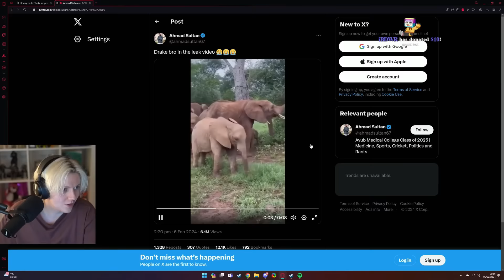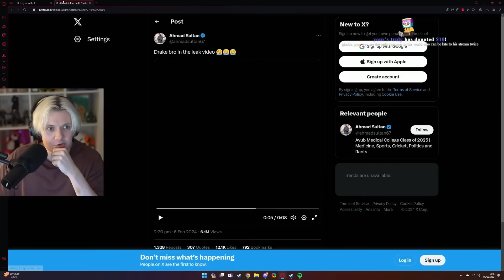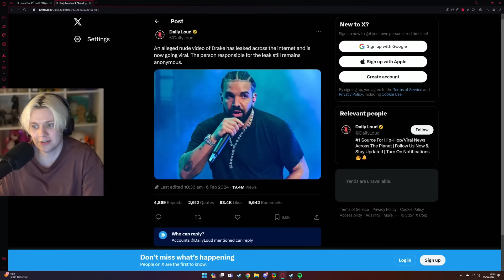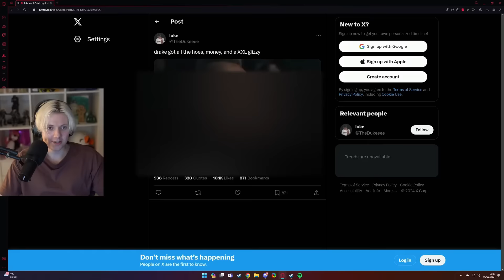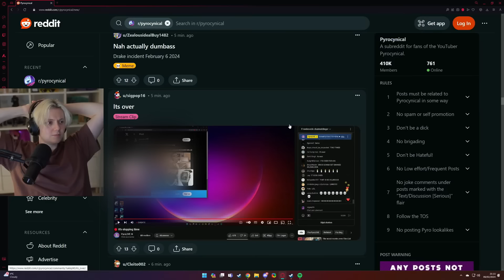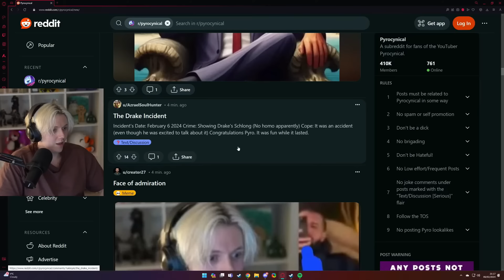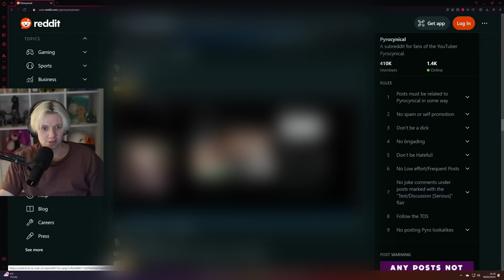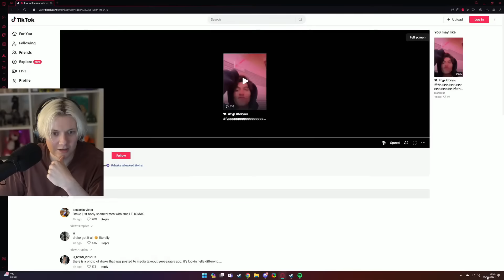Drake Situation Is Insane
drake's new album is pretty big

Editors:
Karma: @KingOfKarma
SemperPie: @semperpie